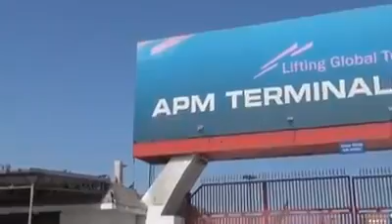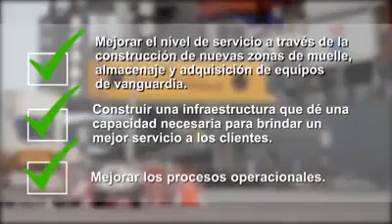Puerto Peruano es Mucho Mejor Que Cualquier Puerto Chileno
Defensape